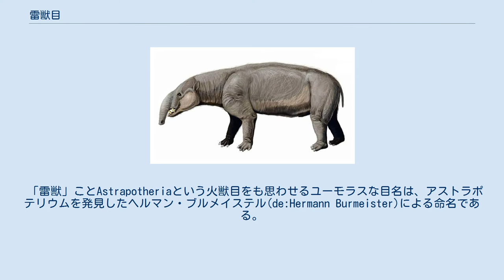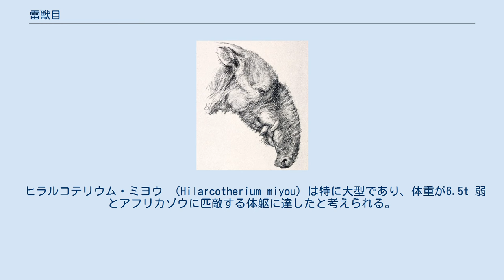雷獣目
雷獣目（らいじゅうもく、Astrapotheria）ないし輝獣目は哺乳類の絶滅した目の一つ。
新生代暁新世後期から中新世中期にかけて、南アメリカに分布していた。
アストラポテリウム科Astrapotheriidae、 トリゴノスティロプス科Trigonostylopidae、エオアストラポスティロプス科Eoastrapostylopidaeの3科を属せしむ。
 「雷獣」ことAstrapotheriaという火獣目をも思わせるユーモラスな目名は、アストラポテリウムを発見したヘルマン・ブルメイステル(de:Hermann Burmeister)による命名である。
これは復元されたアストラポテリウムの威容が、雷のごとく咆哮する姿をイメージさせたためである。
 雷獣目は午蹄中目の中の一群であり、南アメリカ大陸で独自に進化をとげた哺乳類と考えられており、他の動物との系統関係は明らかになっていない。
 代表的な種であるアストラポテリウムでは、体長2.5mから3m、体高1.4m、体重約1tに達する。
草食であり、姿や生態はカバやバクに類似していたと考えられている。
上顎に湾曲した牙状の犬歯があり、長く伸びている。
また、鼻部の骨格形状がゾウに類似していることから、30cm程度の伸びた鼻が復元されることも多い。
 ヒラルコテリウム・ミヨウ （Hilarcotherium miyou）は特に大型であり、体重が6.5t 弱とアフリカゾウに匹敵する体躯に達したと考えられる。